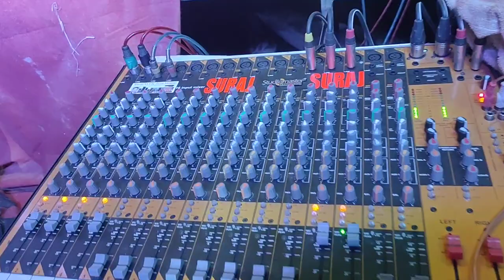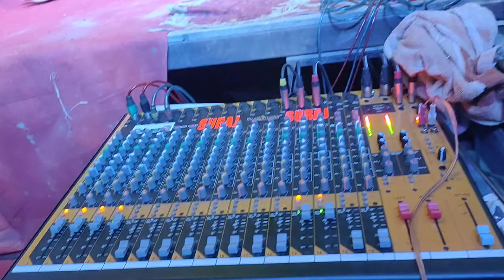Show#2022#Singer Anushka Bharti#Badal Musical Group#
Badal Musical Group Ki Sandar Prastuti#